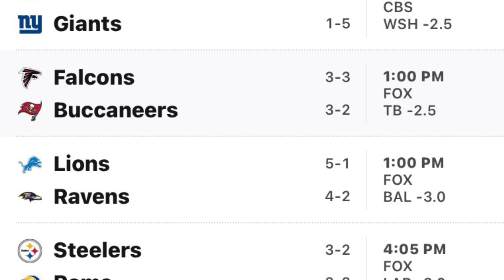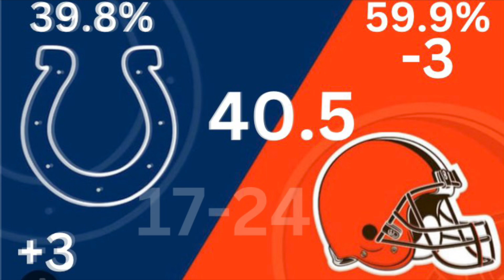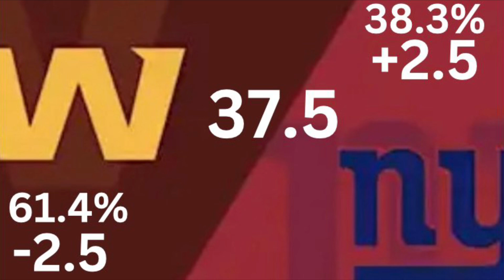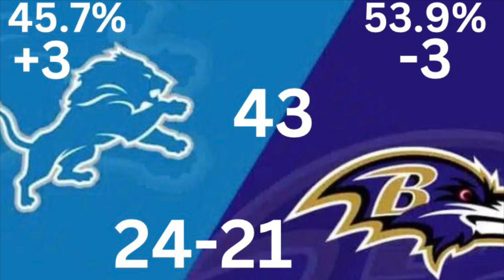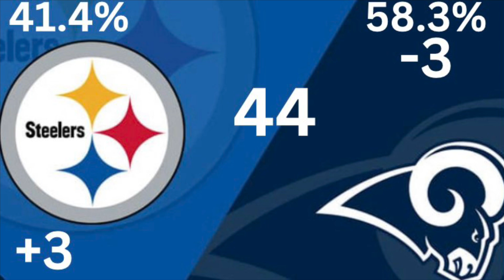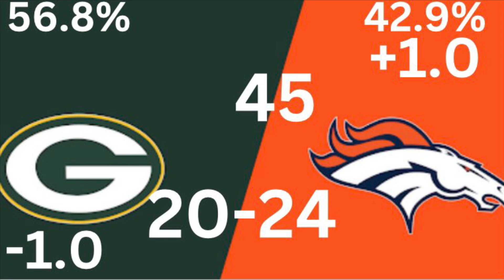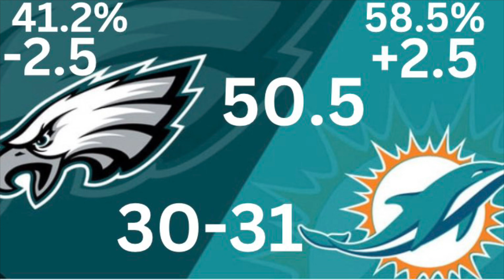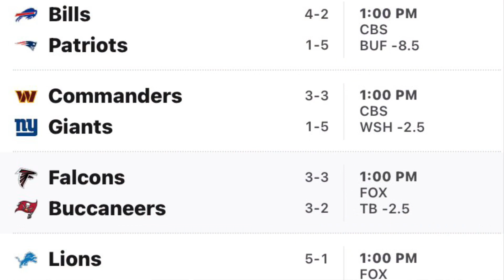2023 NFL WEEK 7 SUNDAY BEST BETS AND PICKS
Hey guys here is your 2023 NFL best bets and picks for the week seven NFL 2023 football year. Who will win who will lose and what the final score will be. We will be looking at the Moneyline, spread, and over and under. And breaking down each game and what we predict will happen. For a more in-depth breakdown go to my NFL week seven 2023 predictions video for a more in-depth breakdown of each game.